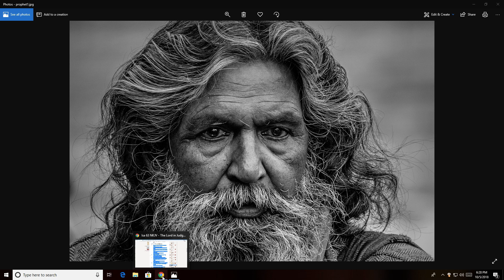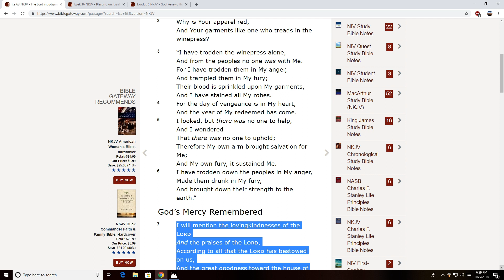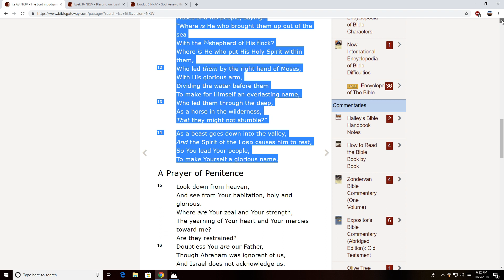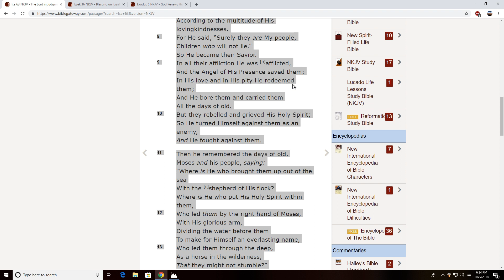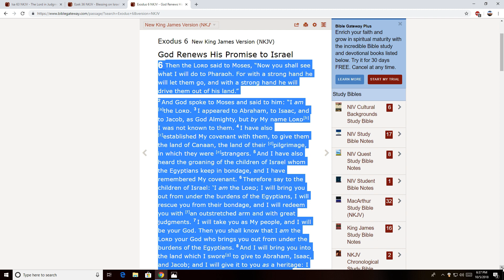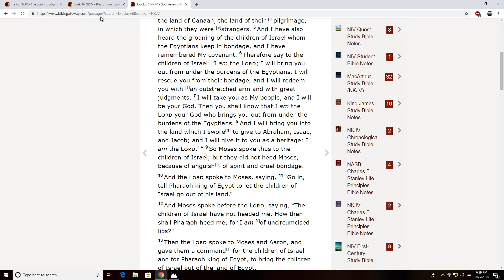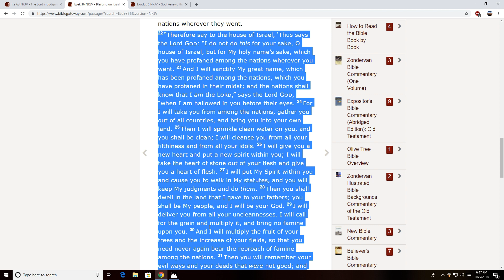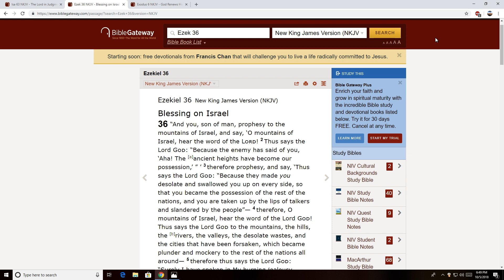The Holy Spirit dwelling within the house of Israel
Q & A  Did Father send His Holy Spirit to "dwell within" faithful  members of the house of Israel during the 4000 years before Jesus' first coming? Many Christian leaders say no. They say the Holy Spirit only fell upon the leadership of Israel when needed. I hope this short lesson is a blessing to you.
Here is the link to my "70th Week 4 landscape excel pages" Timeline that I keep with the folks at KeepandShare
Here is the link to my "70th Week Very Detailed Timeline" that I keep with the folks at KeepandShare